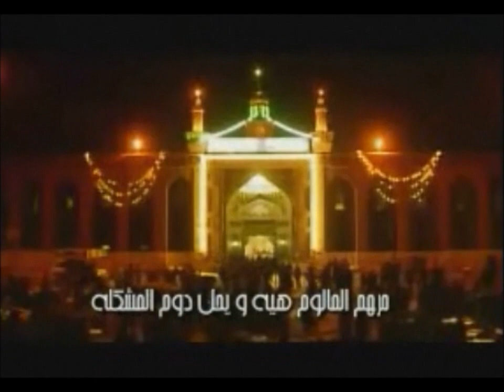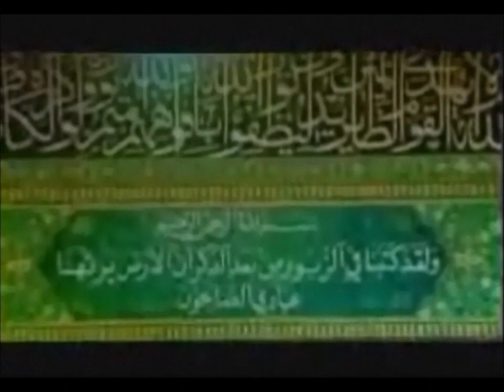Ahmad Al Bawi - مستشفى للاسلام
A beautiful latmiya by Ahmad Al Bawi